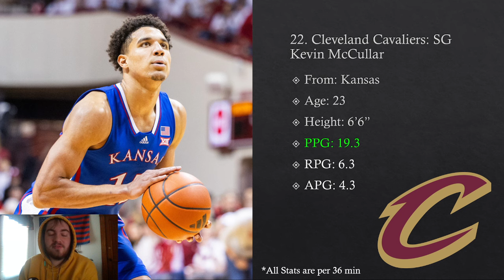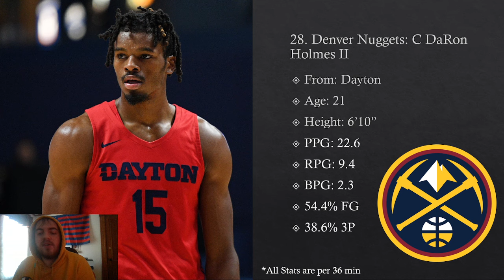2024 NBA MOCK DRAFT 3.0 | Full First Round | Pre-Final Four Edition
We're now four rounds into the NCAA Tournament, and march madness has made a strong impact on where prospects will land in this year's draft. We have a few key draft guys playing in the final four, including Stephon Castle, Donovan Clingan, and Zach Edey. International prospects still reign supreme, with four going in the top 11 picks, including the first two off the board. Three of them are French prospects as well, as France continues to churn out high level talent over the past few years. Kentucky guards Rob Dillingham and Reed Sheppard have also flown up the board and both land in the top four picks. Let me know your thoughts on my selections.